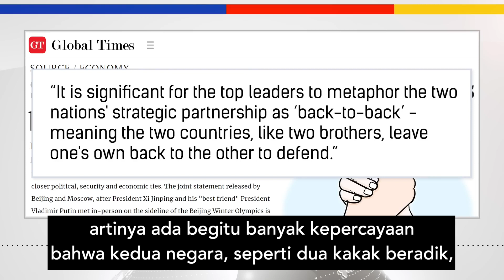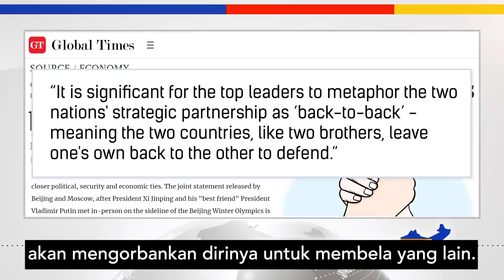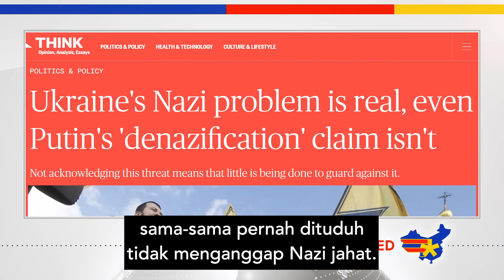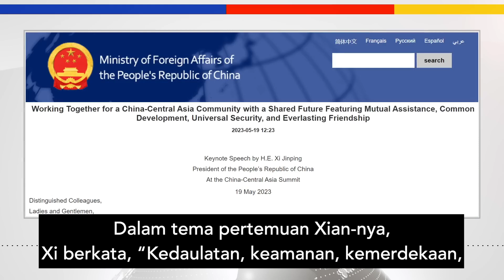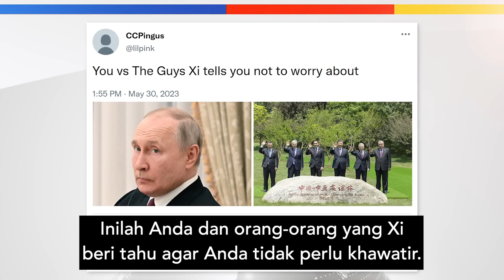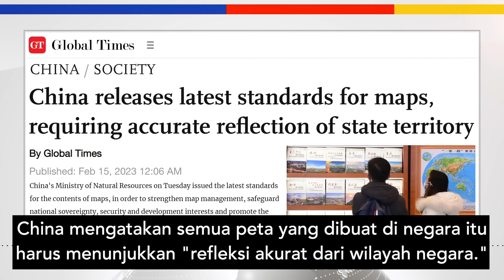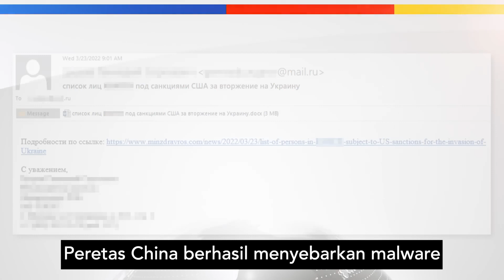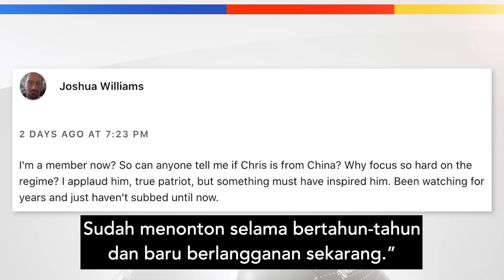China Menusuk Rusia di Belakang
China dan Rusia konon memiliki persahabatan "tanpa batas". Namun ternyata itu juga berarti tidak ada batasan untuk saling menusuk dari belakang, karena itulah yang dilakukan China terhadap Rusia. Dalam episode China Uncensored kali ini, kita membahas tentang China yang merayu negara-negara Asia Tengah, kelemahan Rusia yang dieksploitasi oleh China, dan klaim teritorial mereka sejak berabad-abad yang lalu.